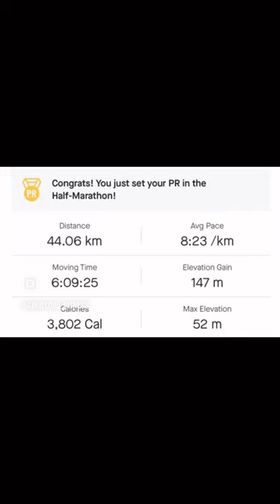Run a Marathon With Me // My First Marathon // Manchester Marathon 2023 🐝🏃‍♀️✨💖